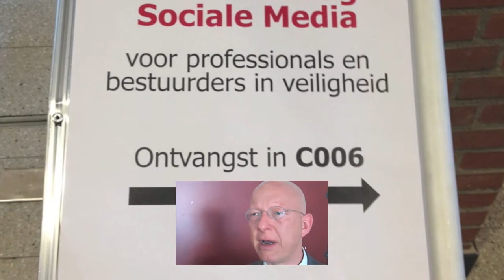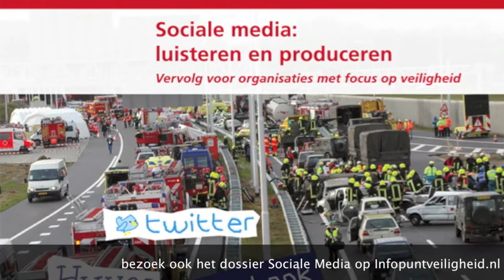Studiemiddag Sociale Media 18 april 2013 impressie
Donderdagmiddag 18 april Avans Hogeschool, bestuurders, professionals en studenten in veiligheid komen bij elkaar over het onderwerp Sociale Media.
In deze impressie komen verschillende sprekers voorbij die de middag hebben gevuld onderleiding van de middagvoorzitter burgemeester Maarten Houben van de gemeente Nuenen.

Presentatie Sociale media in de crisis, de rol van de media omroep Brabant, spreker is Annewil Neervens

Verhalen verspreiden zich razendsnel sinds de komst van social media. En juist bij crises is het van cruciaal belang dat een journalistieke organisatie weet hoe om te gaan met die stroom aan informatie. Omroep Brabant is de afgelopen drie jaar twee keer uitgeroepen tot rampenzender, maar wat is de rol van een traditionele omroep eigenlijk? Hoe gingen zij online de conversatie aan? En wat deden ze bijvoorbeeld met geruchten via Twitter? Annewil Neervens is Projectleider Nieuwe Media en Innovatie bij Omroep Brabant, en zal vertellen over haar ervaringen met nieuws en social media tijdens crisissituaties.​

Presentatie Sociale media als herstelvenster in de Nafase spreker Ina Strating van Buro Communicatiezorg (specialist slachtoffercommunicatie)

Als de sirenes zijn vertrokken, begint het voor getroffenen pas echt. De schok verwerken. Het leven weer opbouwen. Fysiek herstellen. Materiële schade vergoed krijgen, onderzoeken, etc..
Welke rol spelen de sociale media in de Nafase? Waarom is monitoring zo belangrijk? En bovenal: hoe kan de overheid slachtoffers na een ramp mede via sociale media ondersteunen? Daarover gaat dit verhaal, een verhaal over slachtofferzorg en caring government, over empathie, gevoelens, emoties en basisbehoeften. En over de wereld van overheidsregels en rationeel taalgebruik.

Ina Strating werkt sinds 2005 als zelfstandig communicatieprofessional in de wereld van crisisbeheersing en rampenbestrijding.
Zij heeft zich gespecialiseerd in de nafase na crises en rampen, met slachtoffercommunicatie als focus. Ina heeft oa meegewerkt tijdens/na de brand in De Punt gemeente Tynaarlo (2008), na de zedenzaak in Amsterdam (2010) en na het schietdrama in Alphen aan de Rijn (2009).

Presentatie Project XYZ - Project X Haren, de zwarte wolk die boven ons land hangt en wat we daar samen tegen kunnen doen.", spreker Ritzo ten Cate
Ritzo ten Cate (1977) is blogger bij Fast Moving Targets, een weblog / platform over bleeding edge innovatie en andere dingen die mogelijk op ons afkomen. Hij blogt over Project XYZ. Of met andere woorden: de donkere wolk die boven ons hoofd hangt en voor het eerst zichtbaar werd bij Project X Haren. Samen met wie maar wil en kan doet hij onderzoek naar wat voor ellende je kunt aanrichten met de enorme kracht van social media, hoe je dat zou kunnen doen en wat we er samen, met z'n allen tegen kunnen doen. Hij bestudeerde cases als - uiteraard - Project X Haren, Rishi - Hollandsspoor en heeft zijn tanden nu gezet onder andere in Inhuldigingsdag. Zijn doel: samen met Nederland het land een stukje veiliger maken.

Presentatie 'sociale media in veiligheid, in perspectief (werktitel)' Miranda Brummel (VDMMP)
Miranda Brummel is senior communicatie adviseur bij VDMMP. Als bureau niet alleen goed op de hoogte van de ontwikkeling binnen sociale media, maar is tevens zeer bekend met én in de wereld en de crisisbeheersing en evenementenveiligheid. VDMMP heeft inmiddels diverse presentaties, seminars en workshops geven op dit terrein, voor onder meer: Nationaal Crisiscentrum, Politieacademie, IFV, gemeenten, veiligheidsregio's, politieregio's en voor diverse communicatienetwerken. Bovendien doet het bureau ook onderzoek naar de invloed en meerwaarde van sociale media in het veiligheidsdomein. Tevens verzorgen ze beleidsmatige ondersteuning voor organisaties bij het implementeren van sociale media in hun organisatieprocessen.